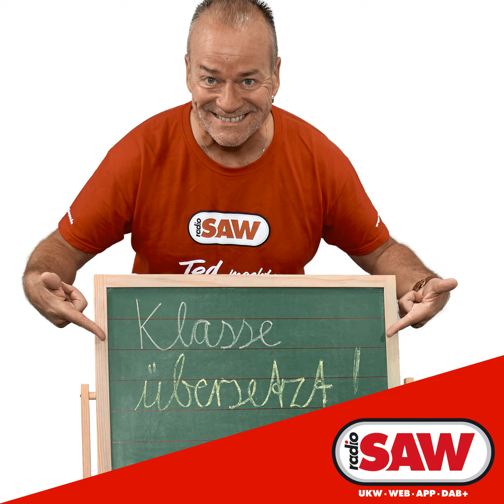Olly Murs: Dear Darlin